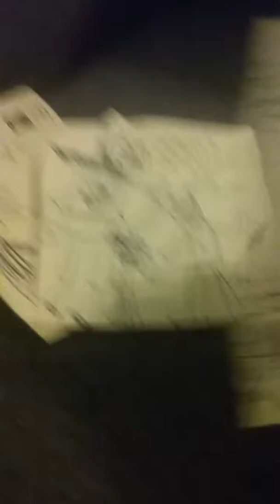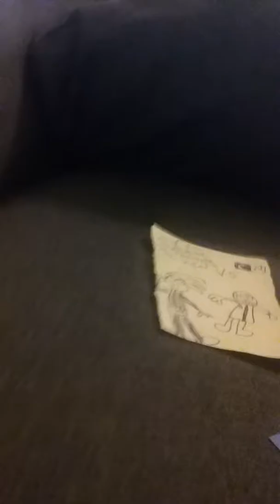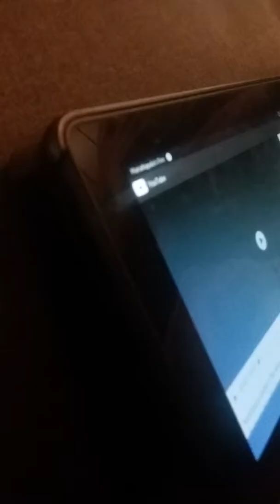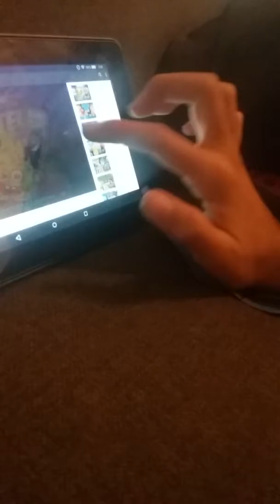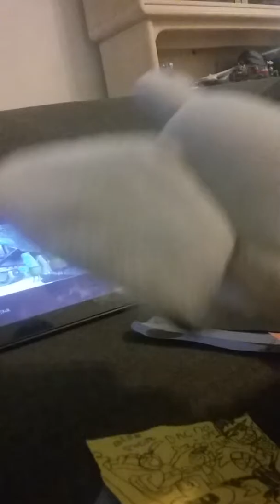Nicktoons Logan playing Nicktoons Unite